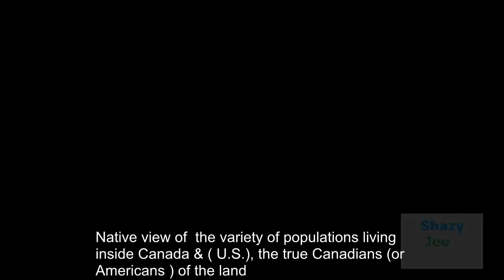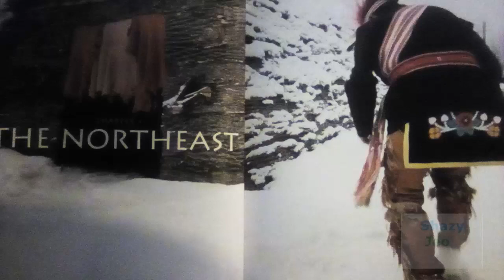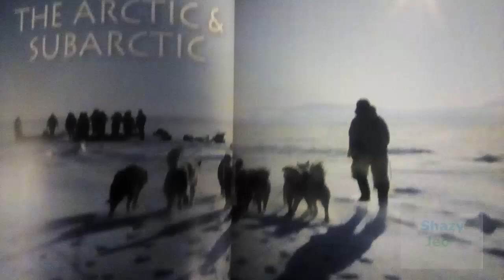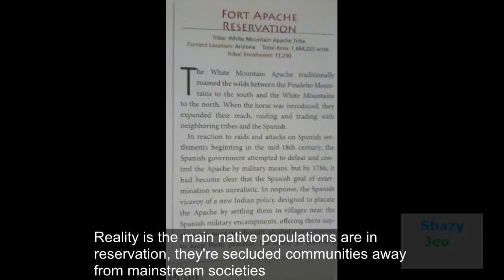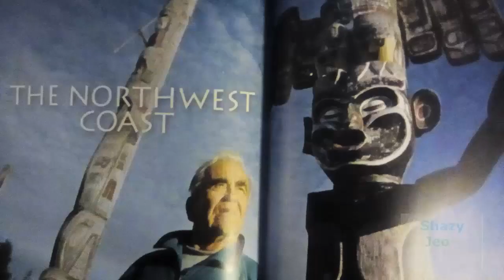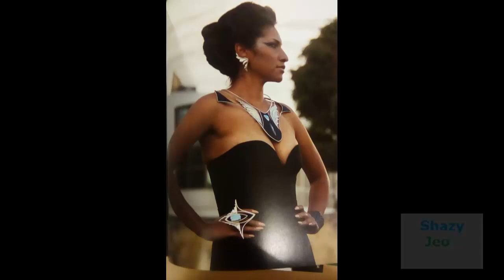Native Americans Indigenous & Native Fashion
I thought to produce a very accurate visuals of Native indigenous Americans in my channel. As one can view the video it's extracts are from reference archives from documented famous tribes living in America & Canada. I was inspired by meeting a native girl who actual native Canadian & she is motivation behind in making the video on my channel.

Source : Toronto Public library reference "Native Americans".